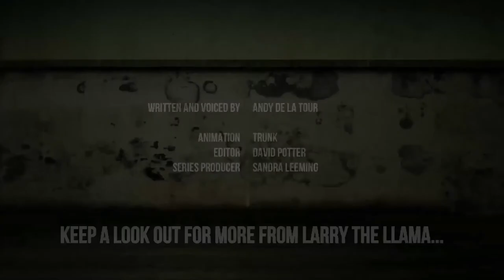Llama Time - USE OF LANGUAGE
Larry ain’t too happy with the way the military and politicians use phrases like “mowing the grass” during the bombing of Gaza and “damaged tissue” instead of civilians burning to death. Who do they think they’re kidding? Themselves, obviously ‘ coz they ain’t fooling Larry!